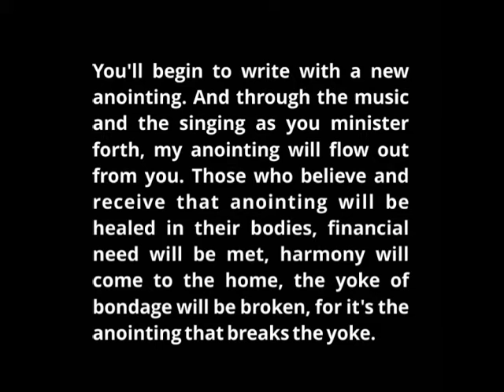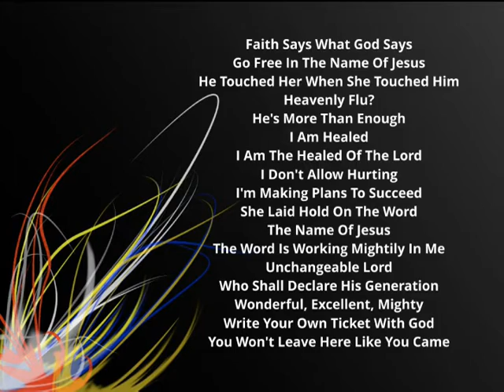David Ingles Songs Of Healing CD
If your mouth will feed your heart faith when you don't need it, then your heart will feed your mouth faith when you do need it. Tools like this can really help feed your faith.